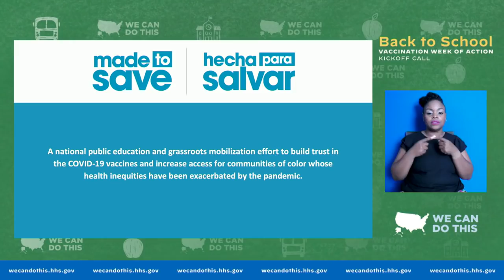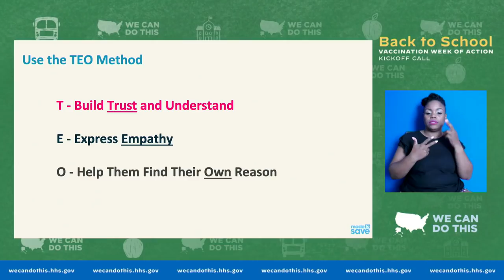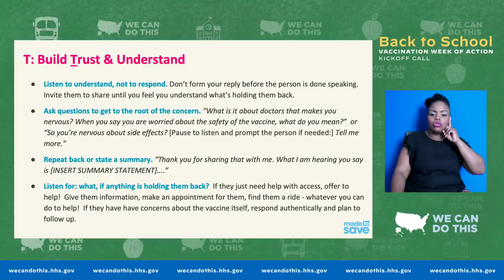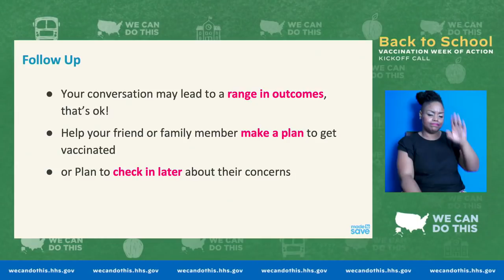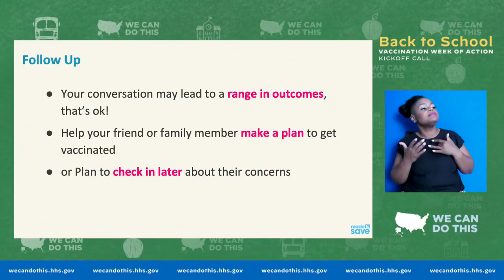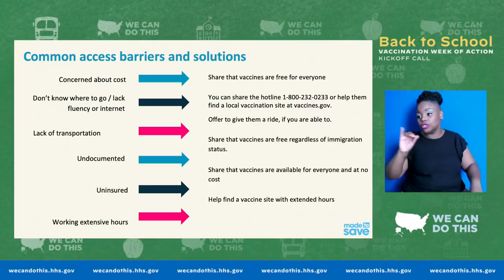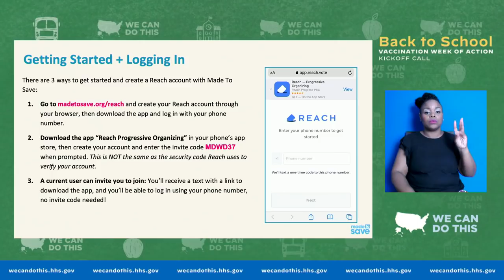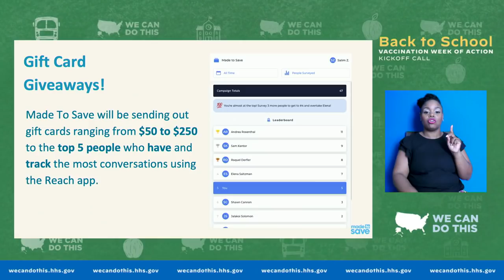Back to School Vaccination Week of Action Kickoff